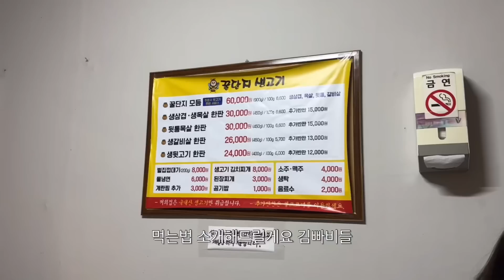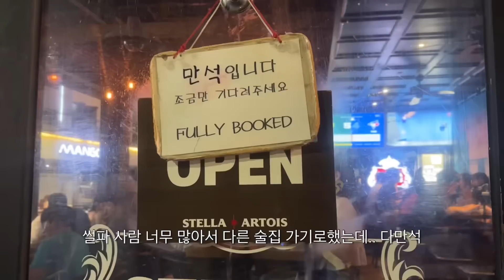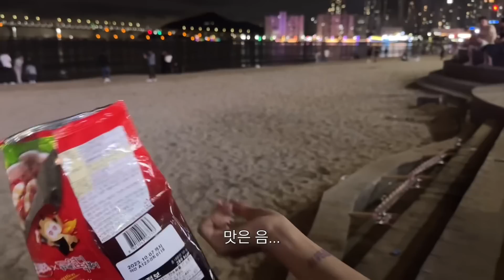급 당일치기 부산먹방기행 / 차안에서 싸우는 동갑커플 / 부산 미친뒷고기맛집 / 광안리